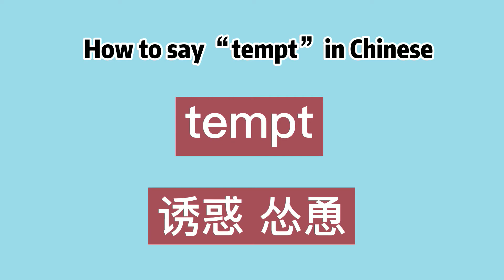How to say “tempt” in Chinese